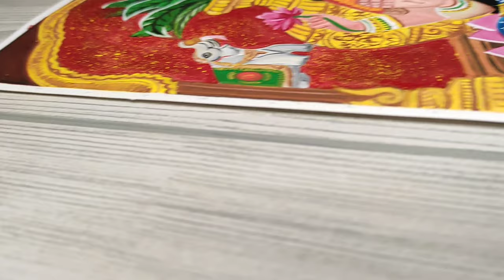Goddess Lakshmi Painting | Timelapse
this video is a timelapse video of maa lakshmi

For commission works / Brand collabs -

How to draw Maa Lakshmi
Maa Lakshmi Painting by poster colors
Maa lakshmi  Painting
Drawing Maa Lakshmi
Happy Navratri
happy diwali